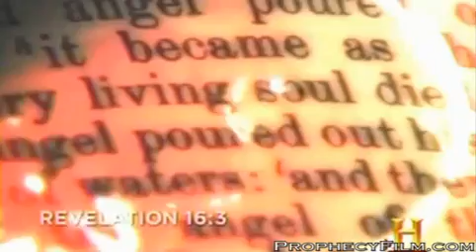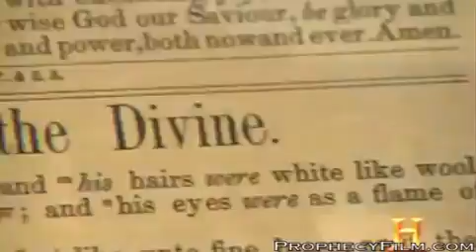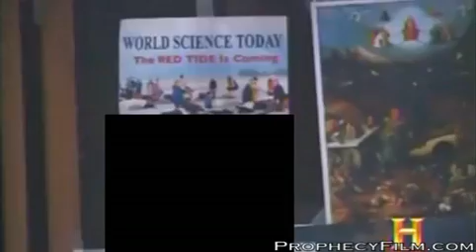SIGNs of The End of the world 2013 MUST SEE!!!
Come and see The Truth!!!
Read A little scroll of Great Tribulation at

YAHUWAHandYAHSHUAsave.wordpress.com

Facebook.com / search YAHUWAH YAHSHUA